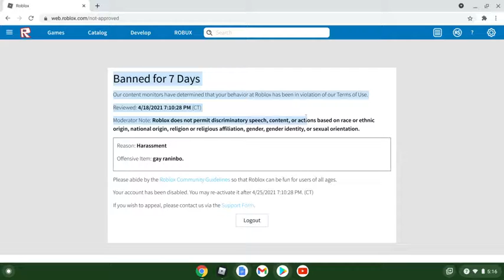I'm banned for 7 Days on Roblox :(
well I'm banned from roblox and i will  upload on my other account :(